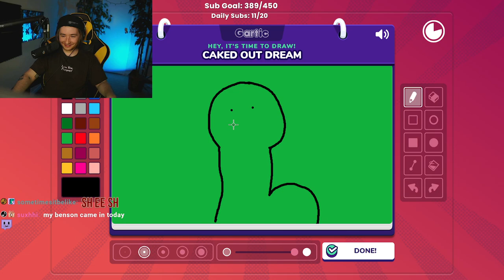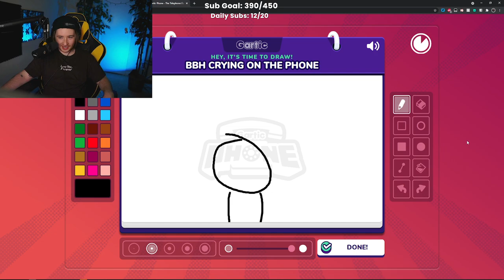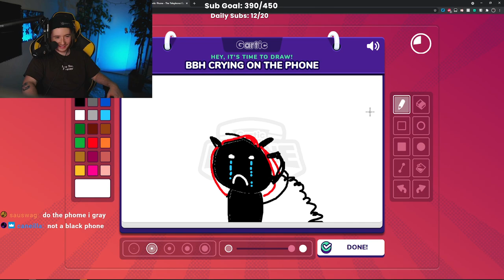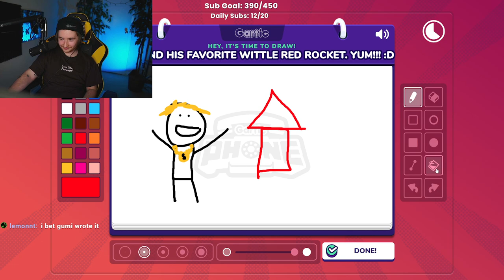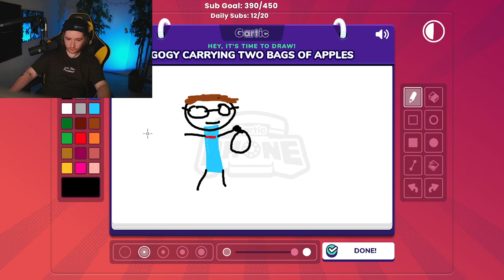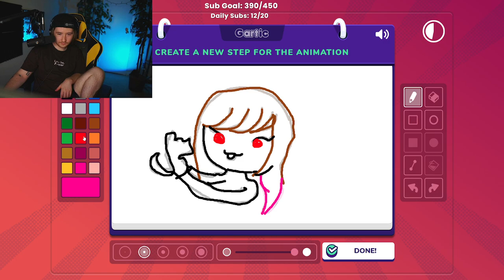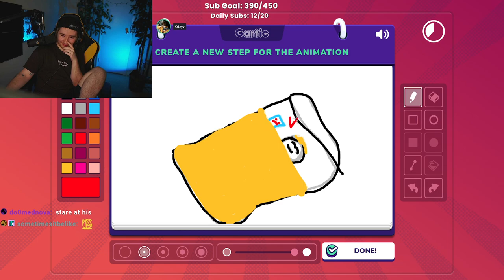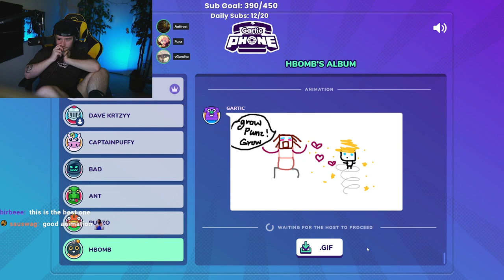Gartic phone w/ Punz, Badboyhalo, CaptainPuffy, Antfrost, Gumi, Ross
people in video: @vGumiho @CaptainPuffy @Punzz @thesaintsofgames @Antfrost @YourPalRoss